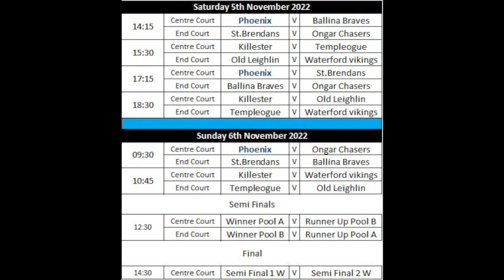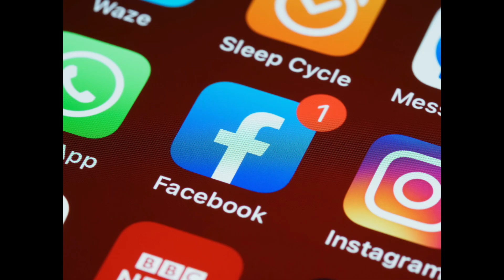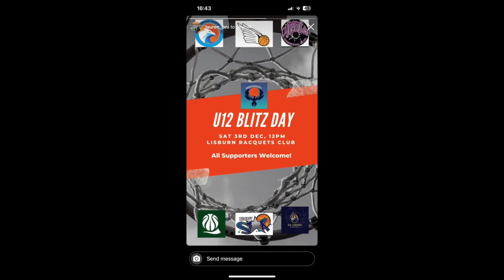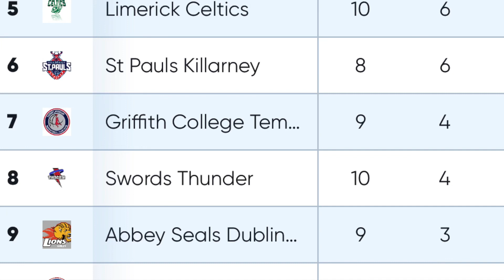2022-23 Season So Far! (Aug-Dec)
SEASON SO FAR - 2022-23